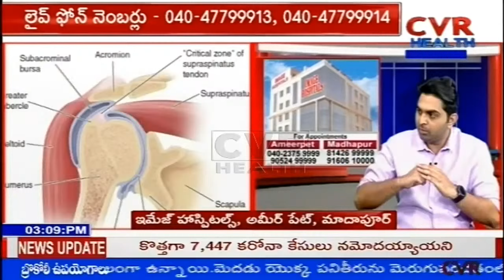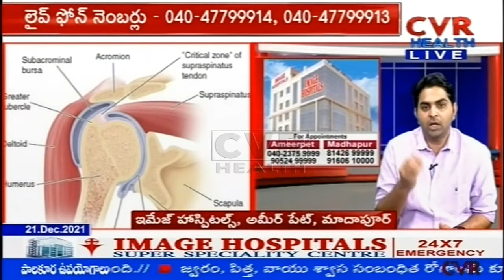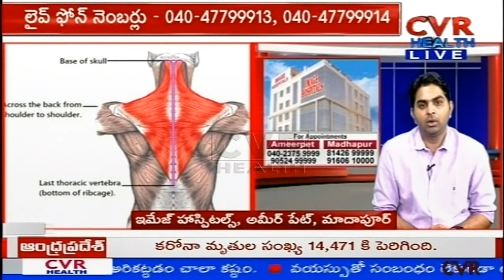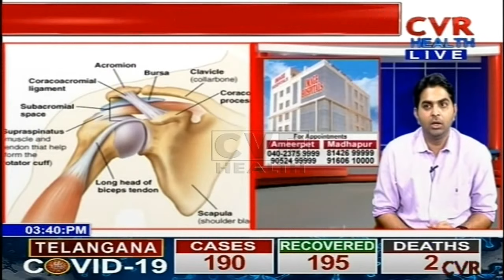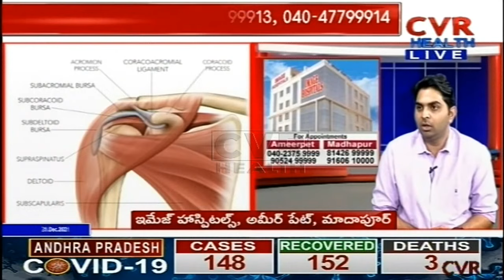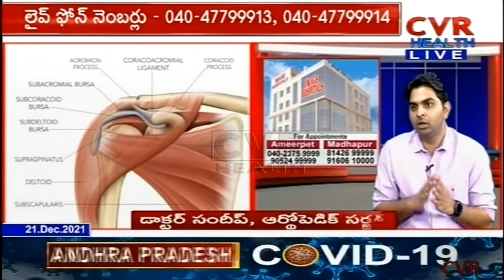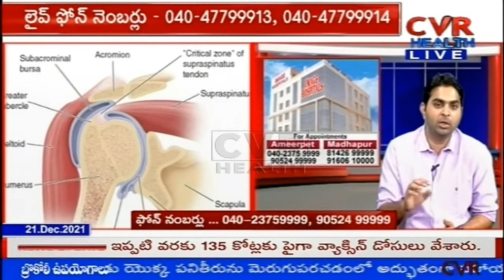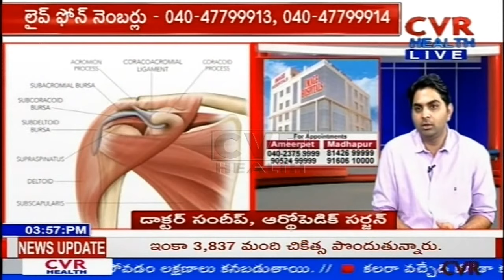భుజాన్ని పైకి లేపలేకపోతున్నారా | Shoulder & Hands Pain- Treatment | Dr Sandeep | CVR Health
భుజం నొప్పి లక్షణాలు,కారణాలు,చికిత్స | How to get rid of Shoulder Pain | DrSandeep | ImageHospitals | CVR Health